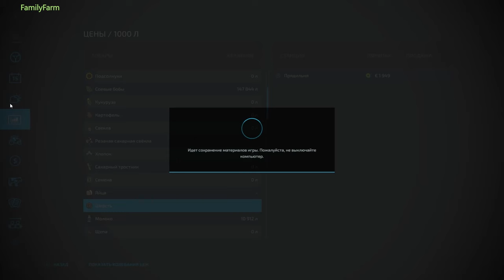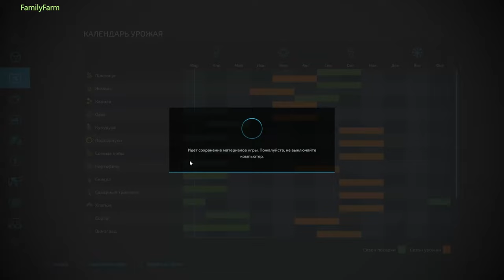Farming Simulator 22We sell products, we begin to sow canola and mow grass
Farming Simulator 22 MAP-SLIWNO-PGR  EP 26